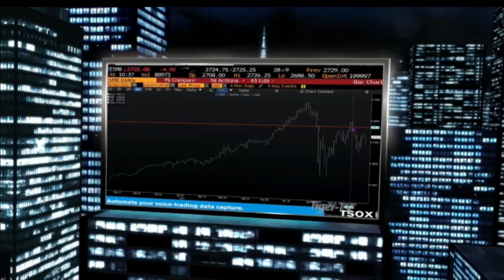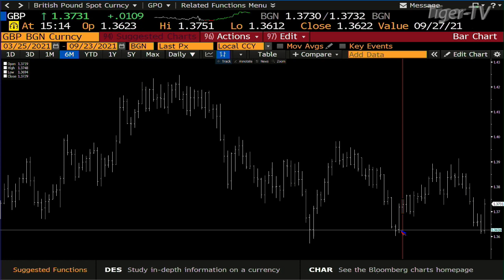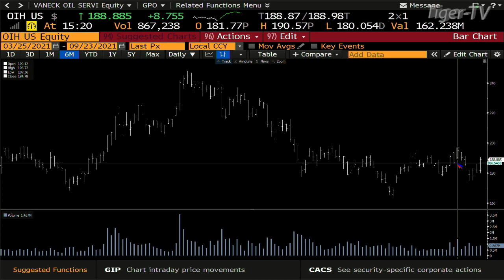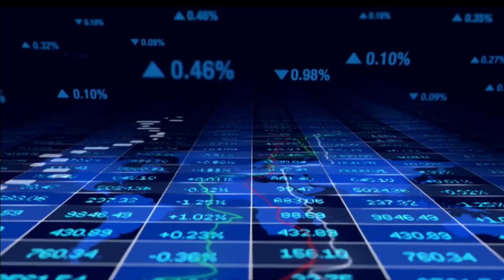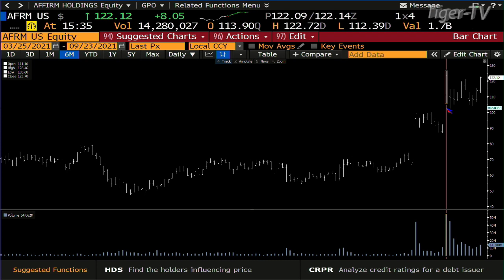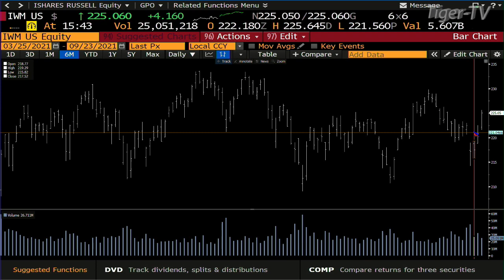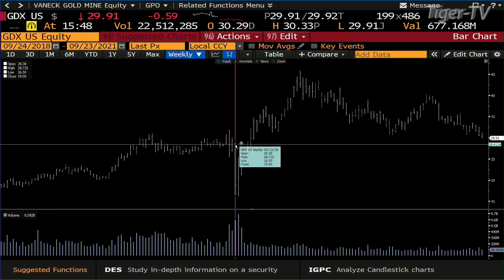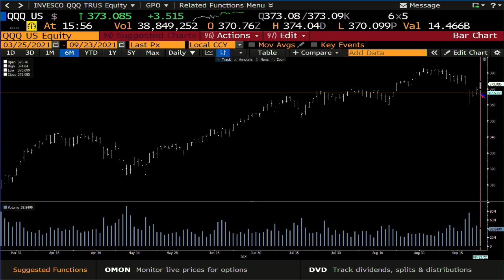September 23rd The Tom O'Brien Show on TFNN - 2021